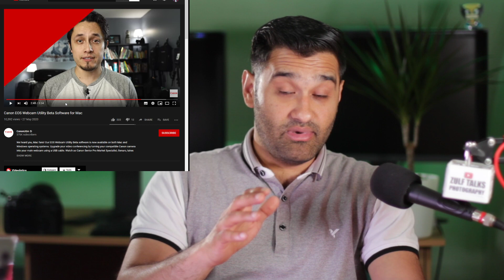How to use Canon Webcam Utility on a mac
Get a free link to my resource list, which includes everything discussed in this video, Have you caught up on the last episode? News For Mac users you can now use the Canon webcam tool on Mac Canon EOS Webcam Utility Beta Software for Mac.✅ Watch Next: Help and tips if it doesn't work